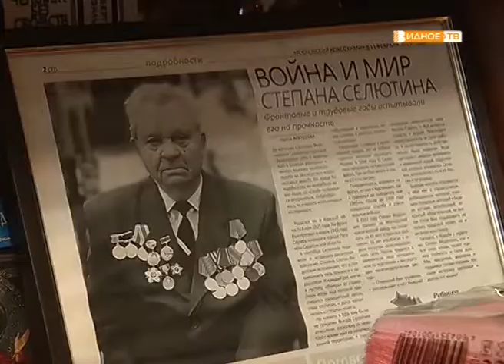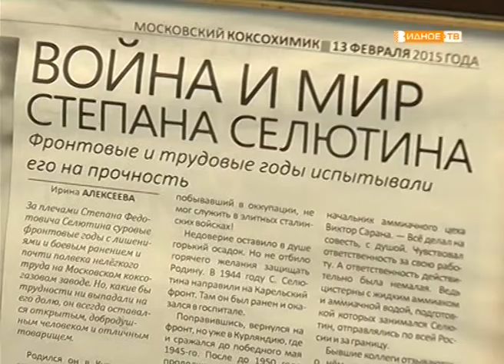«С юбилеем!» жительницу Видного Александру Михайловну Селютину поздравили с 90 летием